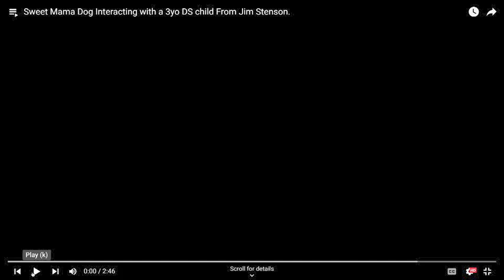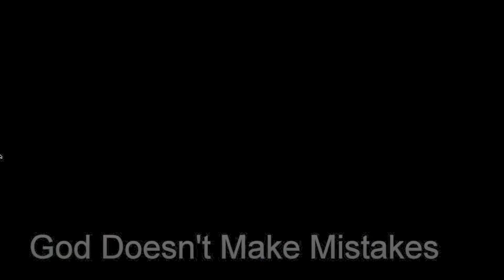God made a Dog